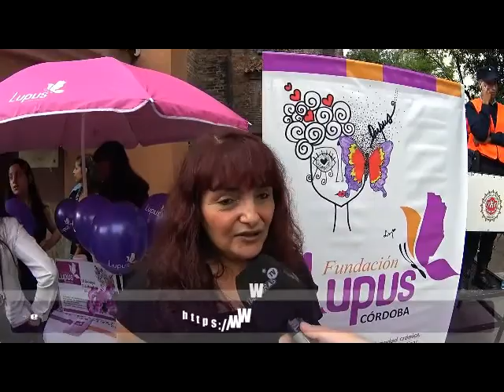Sandra Vilches, presidenta de la Fundación Lupus Córdoba en jornada en Carlos Paz